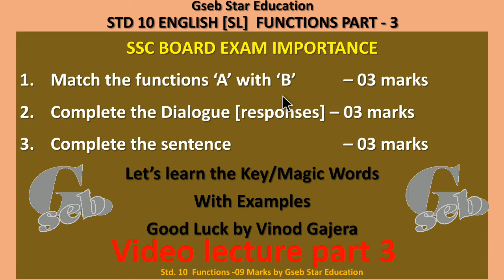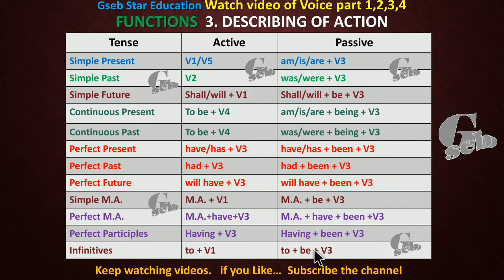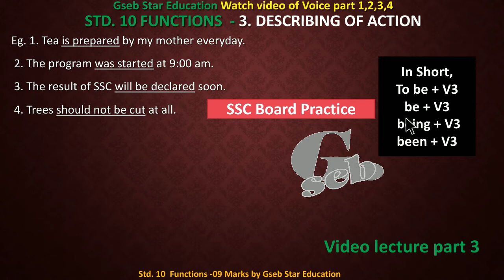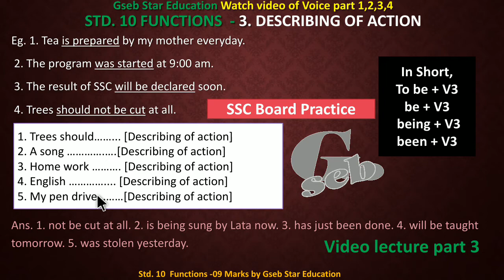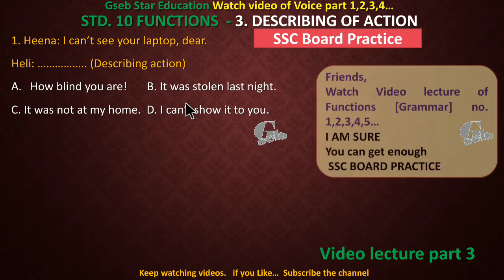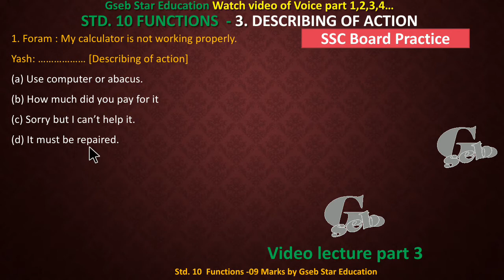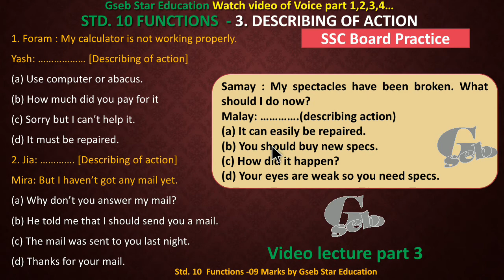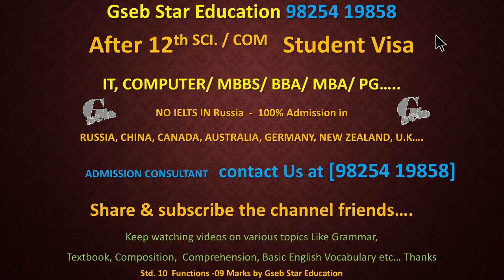Functions in English Grammar Describing of Action-Active & Passive - Part 3 |Std- 10 |Gseb Star Edu.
English grammar (SL) || Functions in English Grammar for SSC aspirants, English Second Language. Comment the topic names you want to learn in the future.

Hello Friends,
Welcome to our English Text & Grammar channel,

Gseb Star Education

The easiest method to Crack SSC/HSC - Board Exam & Competitive Exams.

Hope you are enjoying our online video lectures.

Please provide your valuable Feedback and Like video Because your Likes are Encourage us. 🙏